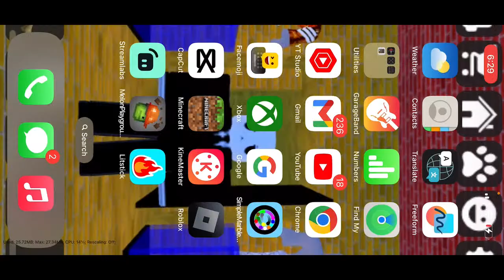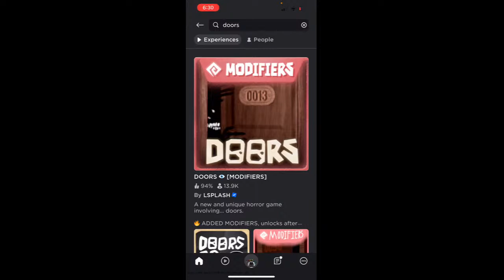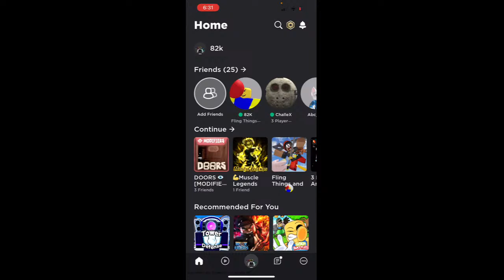🔴Doing stuff you tell me I’m chat!🔴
Hi LOL MICAH